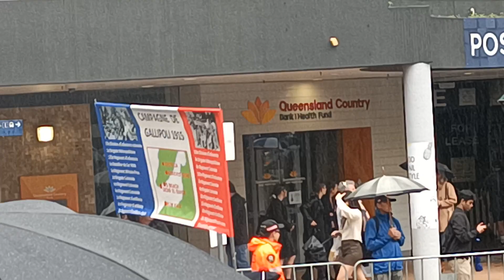ANZAC Day 2022 - Ladies Drummers, Allies, Military Vehicles and Irish Pipers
And now we have the Allies, female drummers and the Irish pipers marching past us, as well as some military vehicles :-D 🇦🇺

The following marchers featured in this video are
Redland Ladies Drum Corps
HM Royal Marines Association
Military Vehicle
British Ex-Services Association
Military Vehicle
Military Vehicle
Veterans De L'Armee Francaise D'Australie (French Legion)
Indian Defence Forces Association
Rhodesian Veterans Association of Queensland
Queensland Irish Pipe Band
South African Military Veterans Organisation (SAMVOA)
American Legion Association (Golf Buggy)
Polish Ex-Servicemen's Association

Filmed on ANZAC Day Monday April 25, 2022